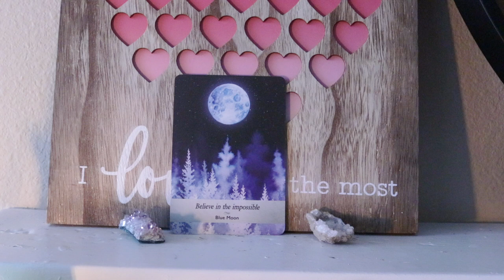January 21, 2021 Angel Daily Message